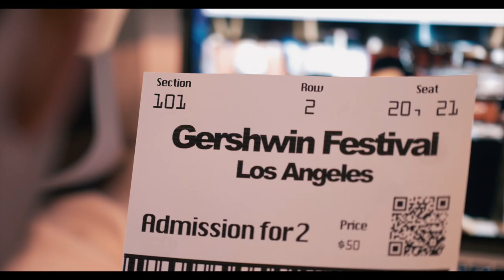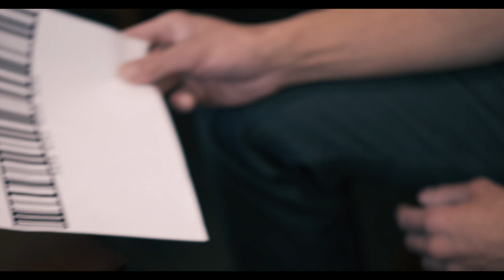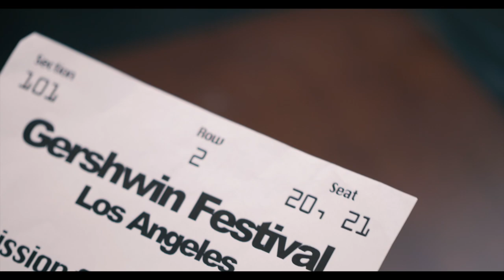Tickets | Short Film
Hope you guys enjoy my project! I’ll do better on my acting next time!